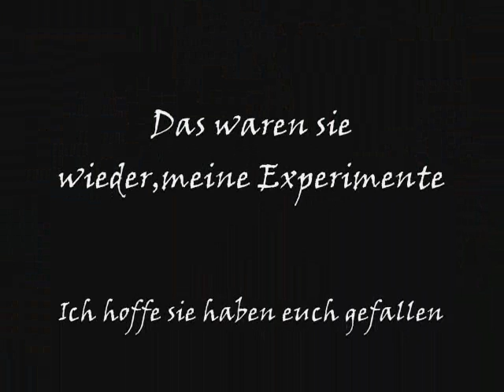Crazy Machines - Bance Dance Experimente (Teil 4)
Das sind meine neusten Experimente und der Teil 4 meiner Experimentenreihe